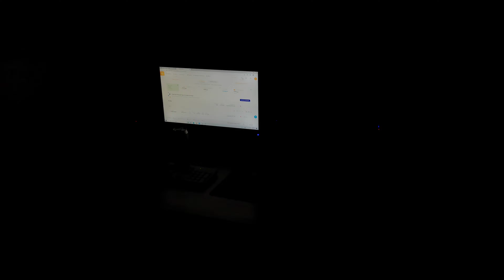follow the lights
One of my units with pretty light in the dark